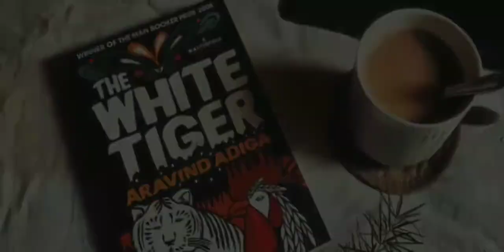06 Netflix Upcoming Movies 2020-2021 | Netflix Orignal Films | Meenakshi Sundareshwar movie Netflix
Welcome Guyz :
           This video is Based on 06 Netflix Upcoming Movies 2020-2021.

1. Torbaaz
Cast : Sanjay Dutt, Nargis Fakhri, Rahul dev

2. AK vs AK
Cast : Anil kapoor, Anurag Kashyup, Sonam kapoor, Harashvrdhn kapoor

3. The white tiger
Cast : Rajkumar Rao, Priyanka Chopra, Adarsh Gaurav

4. Tribhanga
Cast : Kajol devgn, Methila Palkar, Tanvi azmi, Kunal roy kapur

5. Meenakshi Sundareshwar
Cast : Abhimanyu dassani, Sanya malhotra

6. Sardar and Grandson
Cast : Arjun Kapoor, Rakul preet singh, John Abraham, Aditi rao Hydari

Netflix
Netflix movies
Netflix Orignal Films
Bollywood movies on Netflix
Upcoming ott movies
Bollywood Netflix movies
Ott Netflix movies
Netflix Upcoming Movies
New Netflix movies
Meenakshi Sundareshwar Netflix
Meenakshi Sundareshwar trailer
Meenakshi Sundareshwar release date
Torbaaz trailer
Ak vs ak trailer
Ak vs ak Netflix
Ak vs ak release date
The white tiger netflix
Tribanga trailer netflix